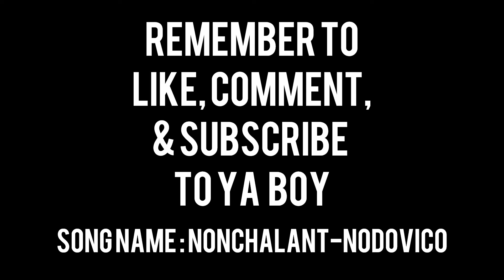Body Game | Women will make their move on you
They will make their move on you guys 💯...

Instagram: Nodovico Content / Nodovico Music